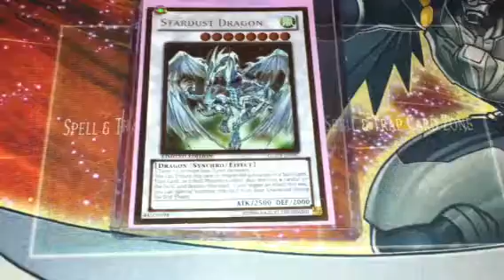Trade proof for FrayedHeroTCG